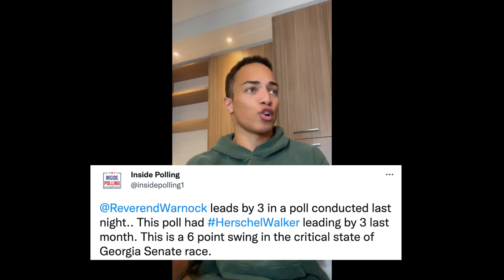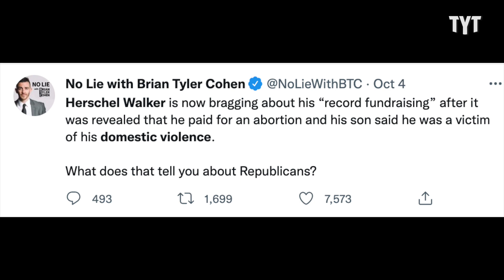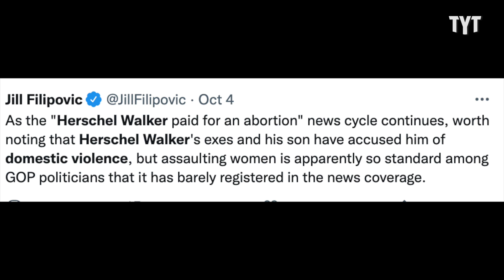Herschel Walker CRUMBLES Over Pro-Life Controversy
Herschel Walker tries to hide behind religion over the latest claims about his scandalous family drama. Caroline Johnson breaks it down on Rebel HQ.